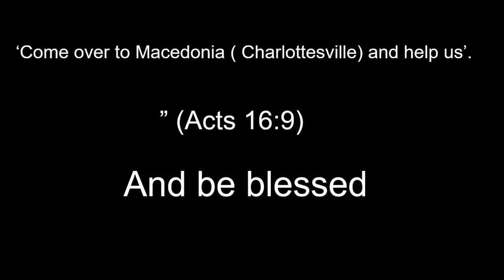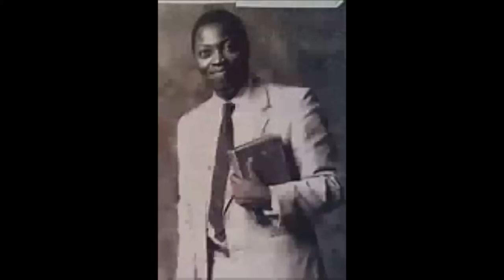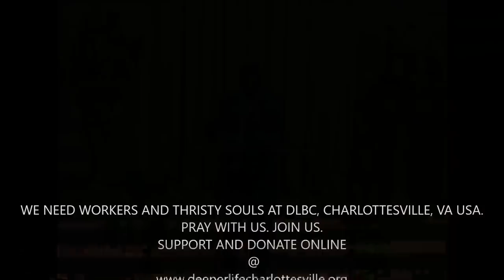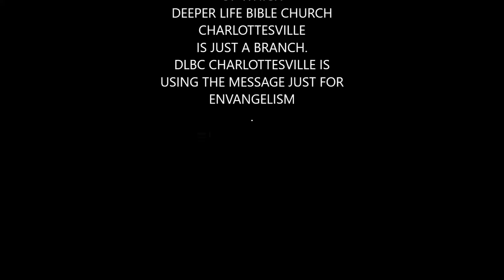FROM ATHENS TO CORRINTHS BY PAS W F KUMUYI